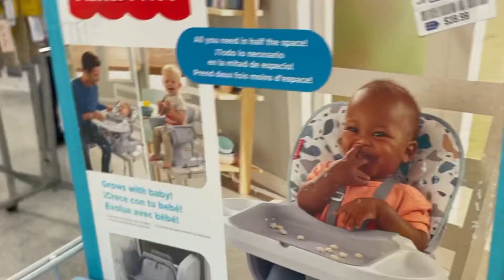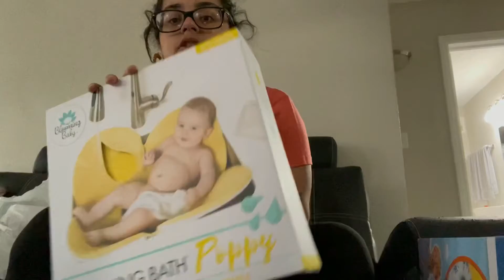BABY Shopping Vlog|| Haul + Try On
Hey everyone this is just a little vloggy vlog I put together ! Please let me know if you enjoy these or if there is any other videos you’d like to see from me! Xoxo

Nyla’s Instagram: @ Nyla_Amor_